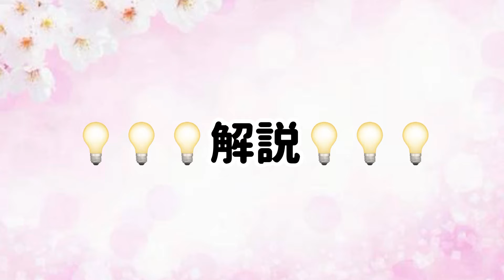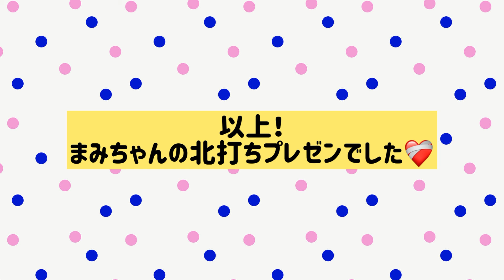【罰ゲーム決行】まみちゃんは北打ちのことを詳しくなったのか？？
今回も写真勝手に使わせていただきました。

ミュージシャン: REDproductions

さてさて、私たち2人が分からない事もちゃんと説明できるようになっていたので、今回の罰ゲームはクリアとしました！！まだまだまみちゃんにはYouTube、YouTuberについて詳しくなってもらいたいので、またクイズやりたいと思います😏
私となっちゃんも負けないように日々勉強するぞぉー！！

さて、次回の動画はなんだろうなぁ〜！？

今回の動画が面白かったよ、知らないことあった、ちゃんと詳しくなってるの面白い。

それではまた、次の動画でお会いしましょう。
したっけねぇ〜！！

(編集:なっちゃん　概要欄:湯葉)